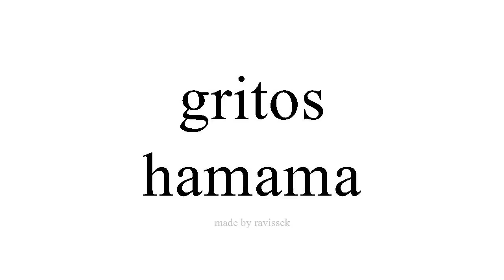Ako Spanish hamama